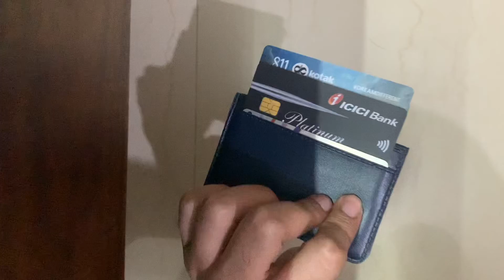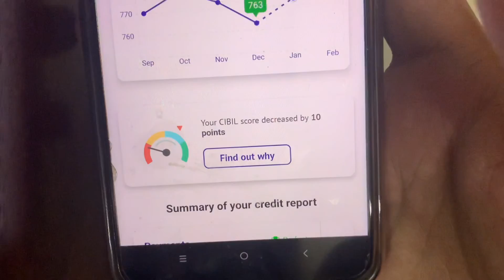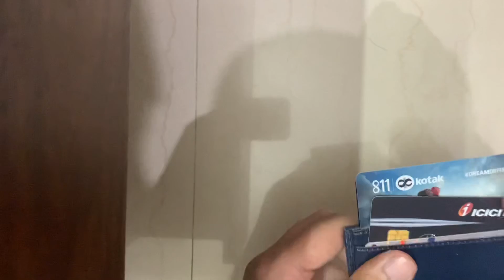Credit Card: Beginner's Guide & Tips | 750+ CIBIL score | Experian | Cred | FD based Credit Card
Tips and Tricks for Credit Card beginners
Best Credit Card to start your Credit journey
OneCard Metal Credit Card
ICICI platinum credit card
Kotak 811 Dream Different Credit Card
How much time does it take to generate CIBIL score
CIBIL score generate hone me kitna time lagega
CIBIL score 750
How to get 750+ CIBIL score
Cred App
18 years old credit card